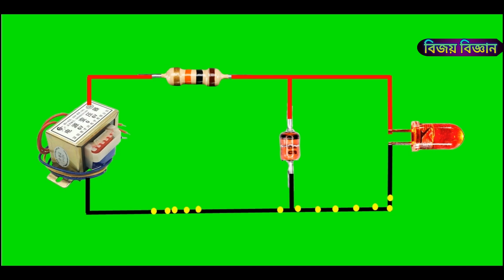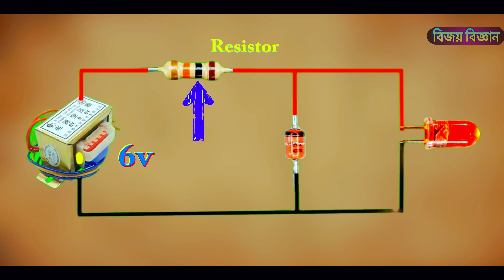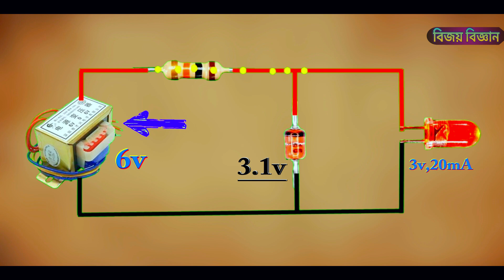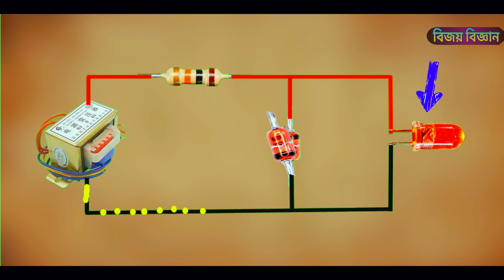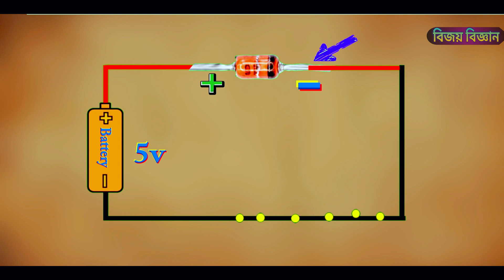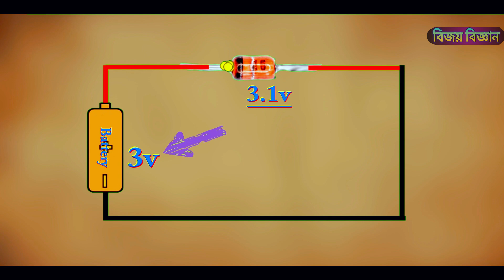জেনার ডায়োড কি? কিভাবে কাজ করে Zener Diode. EE Ep-4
The title of this video is,জেনার ডায়োড কি? কিভাবে কাজ করে All about Zener Diode, Electronics Engineering Episode-4.
এই ভিডিওটি  ইলেকট্রনিক্স ইঞ্জিনিয়ারিং সিরিজের চতুর্থ পর্ব।
এই ভিডিওতে আমরা, জেনার ডায়োড কি? কিভাবে কাজ করে এ সমস্ত বিষয় সম্পর্কে ব্যাখ্যা করেছি।জেনার ডায়োডের বেসিক ধারণা থেকে শুরু করে এর কার্যপ্রণালী এবং জেনার ডায়োড বৈদ্যুতিক সার্কিটে কিভাবে ব্যবহার করতে হয় সবকিছু সহজভাবে তুলে ধরা হয়েছে।
জেনার ডায়োড এর পরিচিতি:
জেনার ডায়োড এটি ইলেকট্রনিক্সের খুবই গুরুত্বপূর্ণ কম্পনেন্ট।যার মূল কাজ সার্কিটে বিদ্যুৎ প্রবাহের ভোল্টেজ নিয়ন্ত্রণ করা।জেনার ডায়োড সাধারণত Reverse Bias অবস্থায় কাজ করে।এবং নির্দিষ্ট একটি ভোল্টেজ অতিক্রম করলে তবেই কাজ করা শুরু করে।এটি সাধারণ ডায়োড বা regular  ডায়োডের উল্টো প্রসেসে কাজ করে।
সাধারণ ডায়োড এর কাজ করার পদ্ধতি:
আমরা জানি, সাধারণ ডায়োডের মধ্য দিয়ে বিদ্যুৎ একদিকে প্রবাহিত হতে পারে।এবং বিপরীত দিক থেকে আসা বিদ্যুৎকে বাধা প্রদান করে।সাধারণ ডায়োডের দুটি টার্মিনাল বা প্রান্ত থাকে একটি হলো ধনাত্মক এবং অপরটি হলো ঋণাত্মক।বিদ্যুৎ আসলে ডায়োডের মধ্য দিয়ে ধনাত্মক থেকে ঋণাত্মক এর দিকে প্রবাহিত হয়।  আর এই ব্যাপারটাকে বলে Forward Bias।
জেনার ডায়োড এর কাজ করার পদ্ধতি:
সাধারণ ডায়োডের মতোই সেম ভাবে, জেনার ডায়োডেও দুটি টার্মিনাল বা প্রান্ত থাকে।একটি হলো ধনাত্মক এবং অপরটি হলো ঋণাত্মক।কিন্তু পার্থক্যটা হলো,জেনার ডায়োডে দুই দিক থেকেই বিদ্যুৎ প্রবাহিত হতে পারে। অর্থাৎ আমরা পূর্বে জেনেছি সাধারণ ডায়োড বিদ্যুৎ একদিকে প্রবাহিত করতে পারে।সেই তুলনায় জেনার ডায়োড, বিদ্যুৎ দুই দিকেই প্রবাহিত করতে পারে।কিন্তু সেটা কিছু শর্তসাপেক্ষে।
আর এই বিষয়টা উদাহরণ উপস্থাপন করে এনিমেশন এর মাধ্যমে ভিডিওতে দেখানো হয়েছে।পুরো ভিডিওটি দেখার আমন্ত্রণ রইল।

Video chapter:
00:00 - Introduction of Zener diode
00:36 - Mode of operation of a simple diode
01:03 - Working method of Zener diode
05:42 - Conclusion